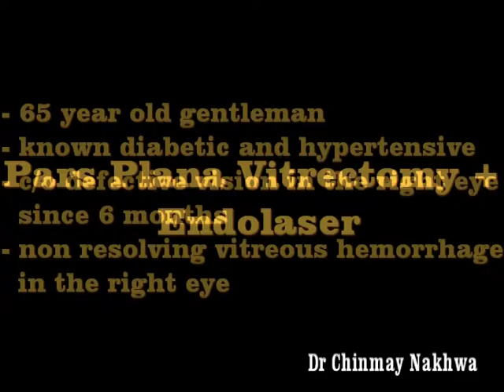Vitrectomy + Endolaser ( in a case of Branch retinal vein occlusion)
A vitrectomy ( retinal surgery ) done for a patient who had non resolving vitreous h'ge.